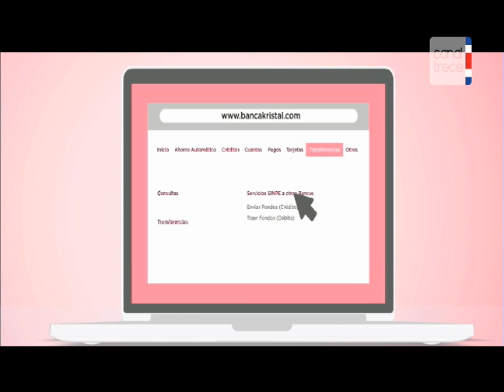Vidarte 23 09 16